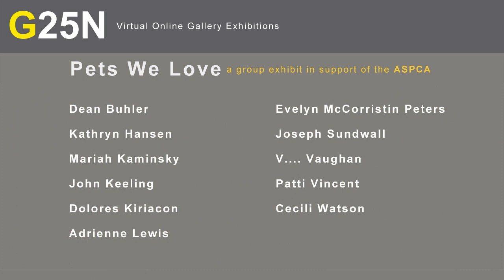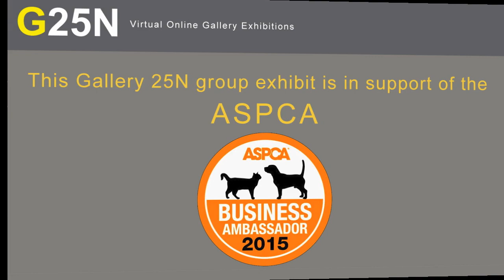"Pets We Love" a group exhibition at Gallery 25N supporting the ASPCA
Gallery 25N is proud to present the selected artists' work in the Exhibit "Pets We Love".

This exhibit helps support the ASPCA

Dean Buhler
Kathryn Hansen
Mariah Kaminsky
John Keeling
Dolores Kiriacon
Adrienne Lewis
Evelyn McCorristin Peters
Joseph Sundwall
V. Vaughan
Patti Vincent
Cecili Watson

Exhibit opens July 7, 2015 (and will be featured on the site for a minimum of one month and reside in the gallery for two years)